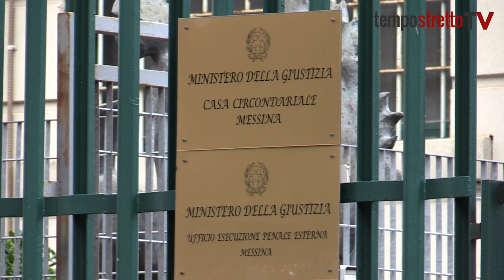L’avv. Silvestro: “Alessio Mantineo continua a dichiararsi innocente. L’ho trovato molto provato"